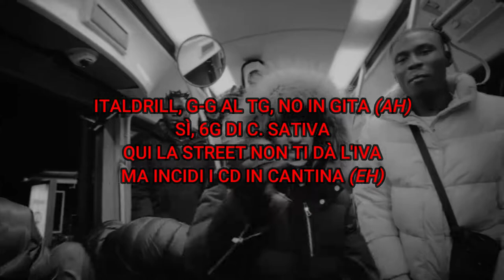Tedua & Izi 's part with lyrics on Big Vibe - Come To My City RMX (prod. Chris Nolan)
ITALDRILL, G-G AL TG, NO IN GITA (AH)
SÌ, SEI G DI C. SATIVA
QUI LA STREET NON TI DÀ L'IVA
MA INCIDI I CD IN CANTINA (EH)
COGO, RECORD, TITOLARE COME LEBRON
DRILL GOD, LET GO, PER STRADA MI CHIAMANO "DIEGO"
HOMIE, FOTTI TEDUA, CHE SBATTI
PARLANO I FATTI, SCAPPANO INFATTI
DAMMI I CONTANTI, GRAMMI CONTATI
PARLI CON GLI ALTRI, SGAMI PIÙ FALSI, BABBI RUFFIANI (COME?)
NON CI PASSI IN VIA PRÈ, GIRI IN LARGO COME A CARACAS
DA RACHID PER IL TÈ, PALLE IN BOCCA, SUONI MARACAS
GENOVA PORTO ANTICO, CELLOPHANE SOPRA IL CHILO
VE-VE-VENGO DAL BLOCCO, COCCO IN FRIGO
SEMBRA DI STARE IN PORTO RICO
SONO POPO', FUMO IL FOCOLARE, TI DO FUOCO
SONO BIPOLARE CON IL TOCCO
NON GUARDARE MALE SE NO CHOCO, COGO